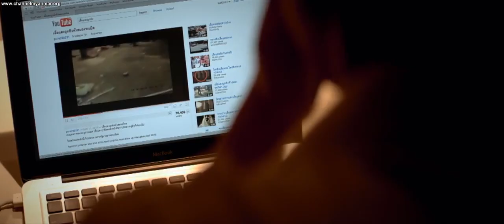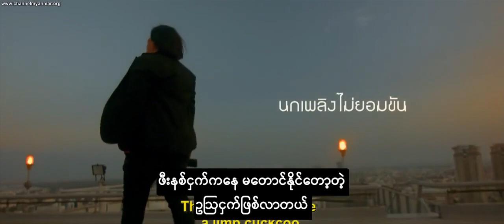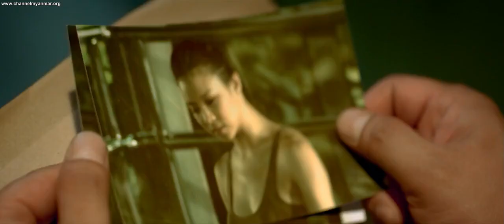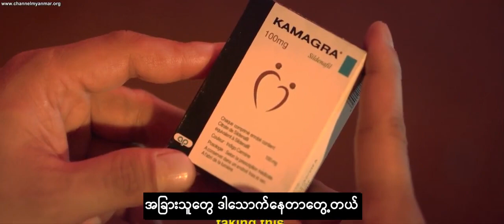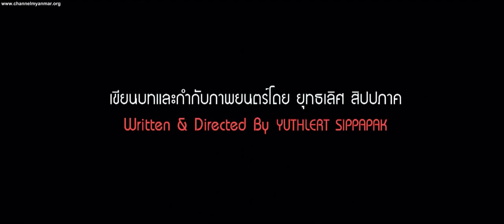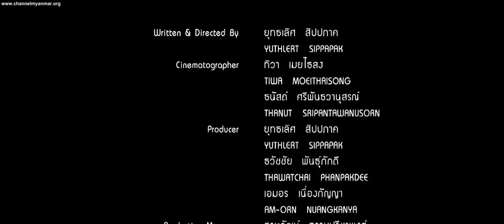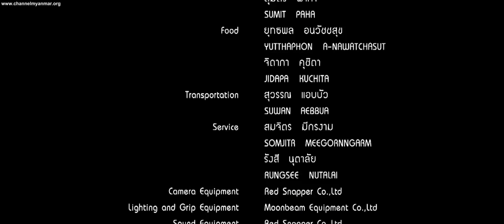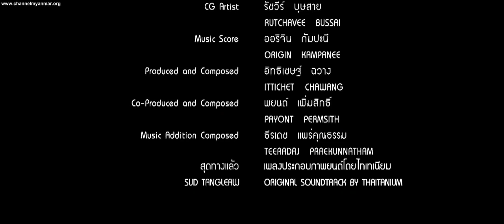Saturday killer 2010 best action drama movie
The film revolves around Tee Rifle, a troublesome gunman who kills for money to cure his impotence, and Chris Styer, a mysterious girl that Tee has a crush on but never wins her heart.
Director:
YUTHLERT SIPPAPAK